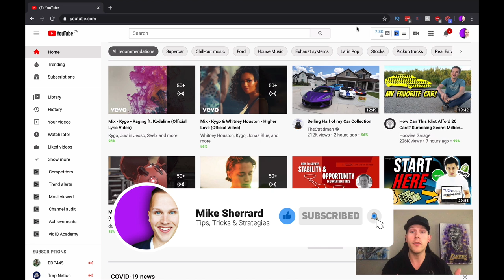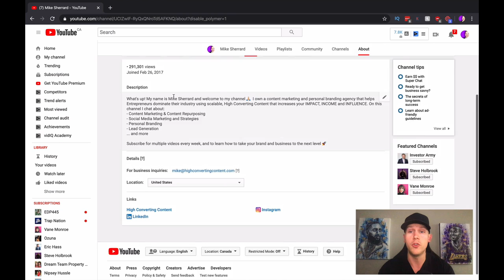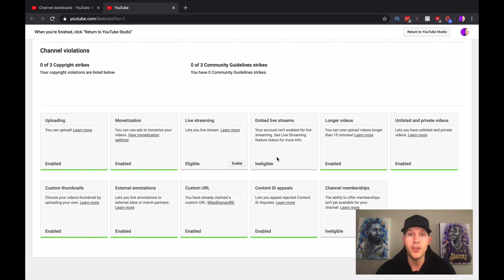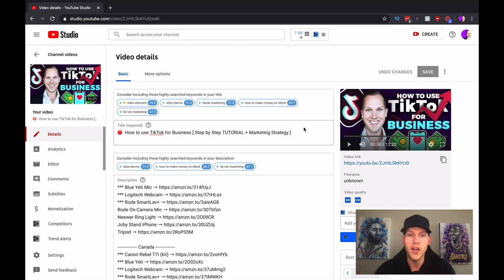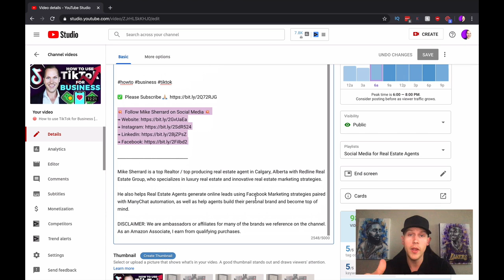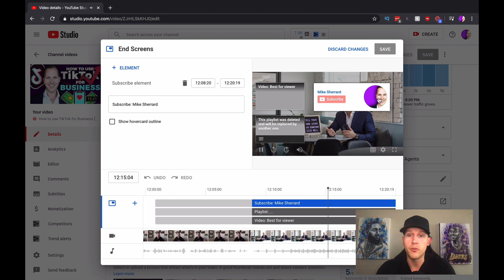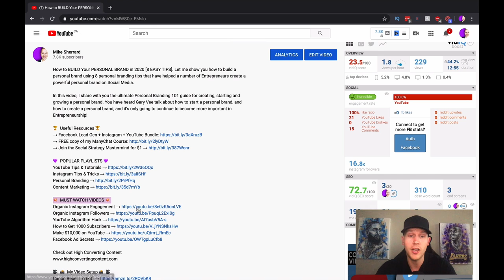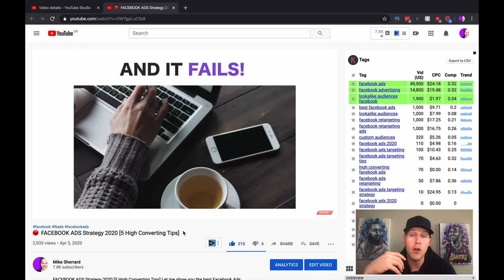How to START a PROFITABLE YOUTUBE CHANNEL in 2020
How to Start a Profitable YouTube Channel in 2020. If you want to learn how to start a youtube channel in 2020, this is the video for you! I break down everything you need to know about creating and starting your own channel, from how to choose the right tags, titles, descriptions as well as the following:
- How to use End Screens
- How to use Cards
- How to optimize and rank your YouTube Channel
- How to optimize and rank your YouTube Videos
- How to make money from your YouTube Channel

Canon Rebel T7i (kit)
Blue Yeti Mic
Logitech Webcam
Rode SmartLav+
Neewer Ring Light
Joby Stand iPhone

Mike Sherrard is the founder of High Converting Content, an industry leading content marketing, personal branding, content repurposing and social media marketing agency that helps Entrepreneurs and Realtors explode their personal brand and business with creative strategies. We help Entrepreneurs across all industries monetize their content, grow their YouTube Channel, Instagram, and ultimate impact, influence and income through creative social media marketing strategy.